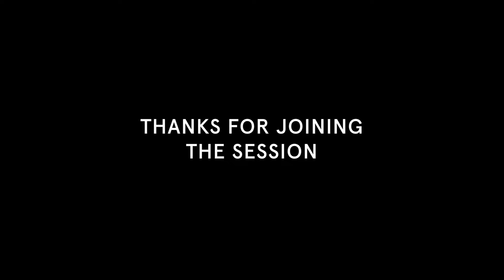How to Win at Hybrid Working with Microsoft | WIRED Briefings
Microsoft’s Nick Hedderman talks to WIRED about how to measure and improve team performance, how to onboard new workers, and motivate everyone in a hybrid environment.